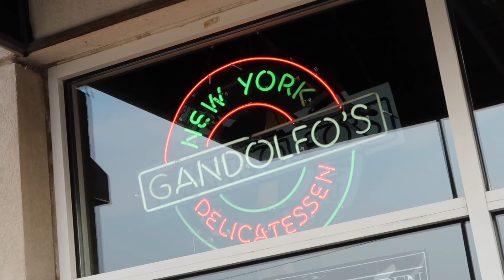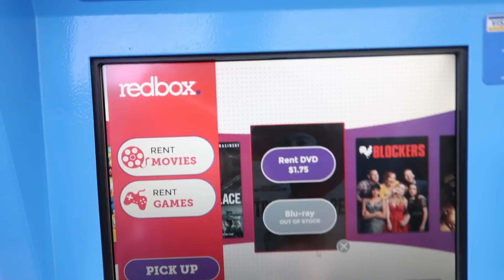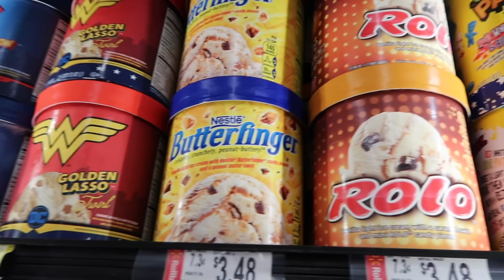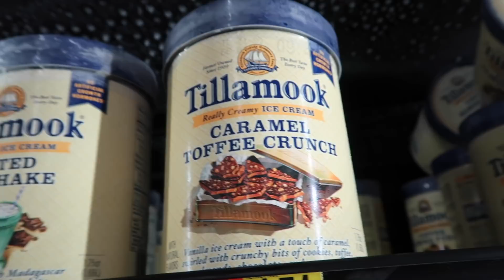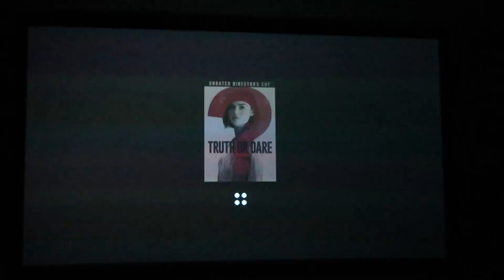😱 FATHER LETS 15-YEAR-OLD DAUGHTER DRIVE HIS BRAND NEW TRUCK WITHOUT A LICENSE 🚘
Letting our 15 year old daughter drive our brand new truck for the first time with NO DRIVER LICENSE! Are we insane?! She did not give us much confidence in letting her take the wheel of the new Ford F150 pickup truck when she told us she is a terrible driver and has had no practice! See how our teenager does driving a truck for the first time in her life!

Mailing Address:
84062